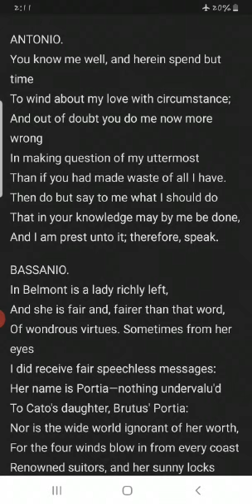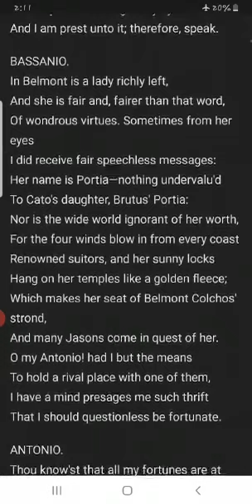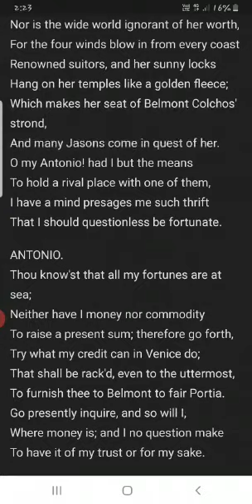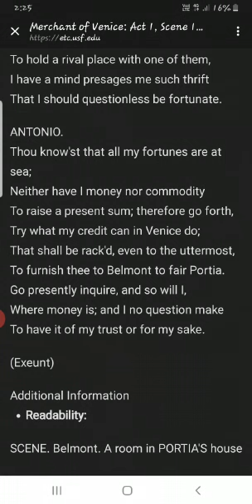ICSE 9th standard English literature video 7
The Merchant of venice ..act1 scene 1 last video..